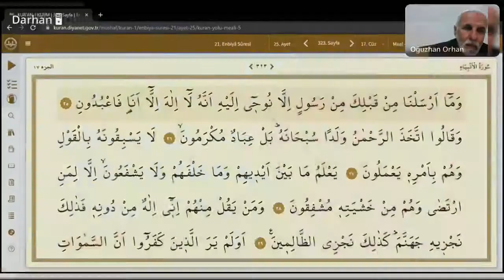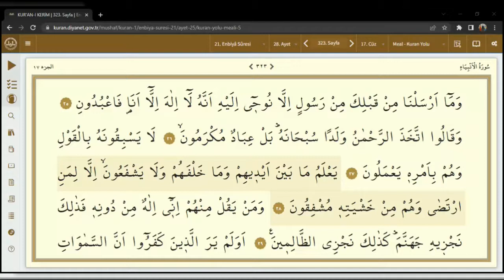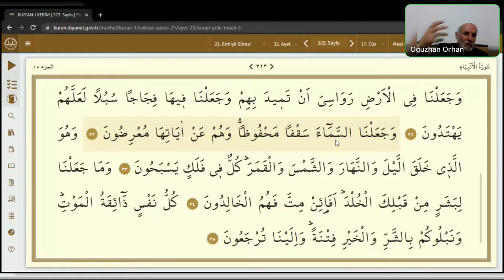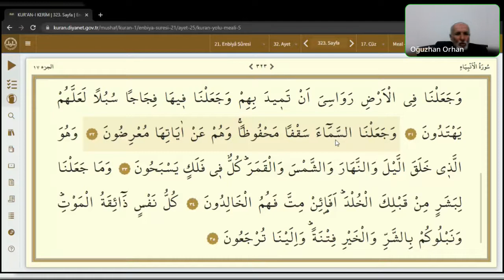Seyda Halil Çiçek | Ramazan Tefsir Dersleri | Enbiyâ Sûresi | 25-35. Âyet-i Kerîmeler